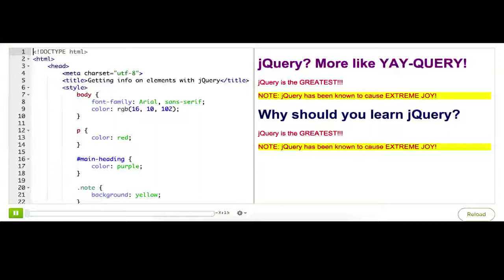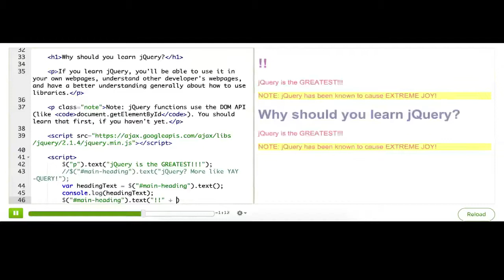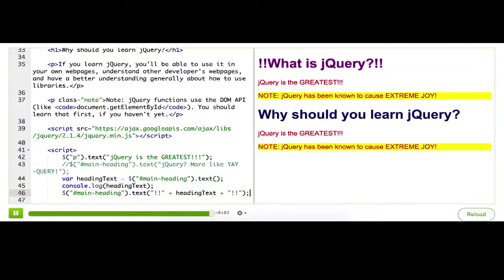jQuery 3/15 - uzyskiwanie informacji o elementach w jQuery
Getting info on elements with jQuery
Ucz się z nami jQuery: